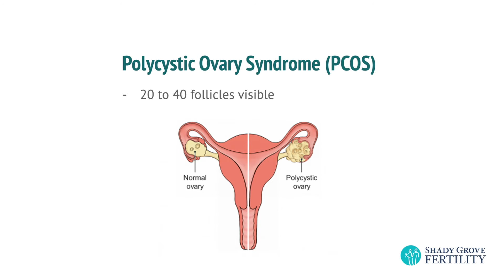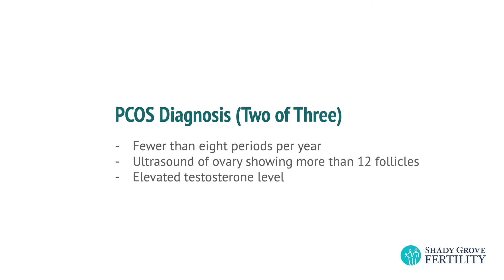Understanding PCOS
With nearly one-third of all infertility diagnoses in women, polycystic ovary syndrome, or PCOS, is the most common ovulatory disorder in women of reproductive age.